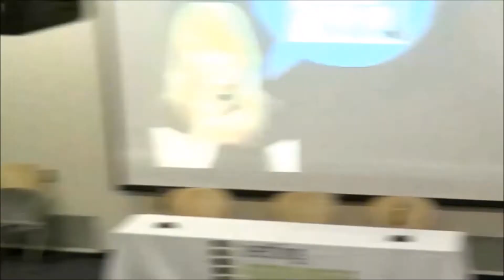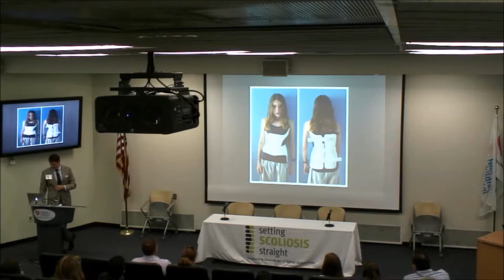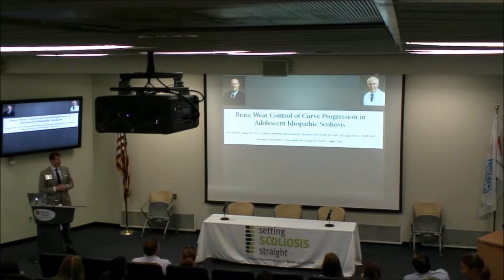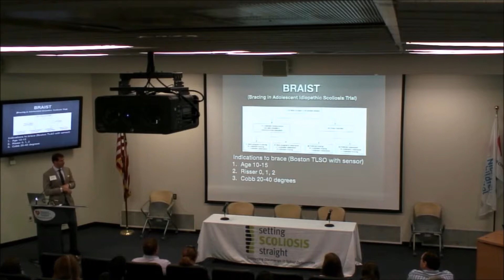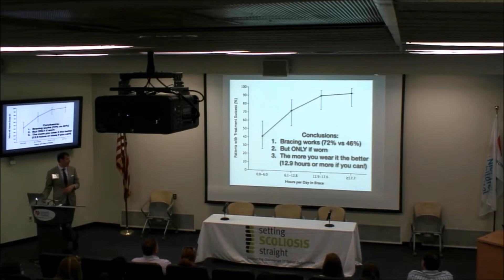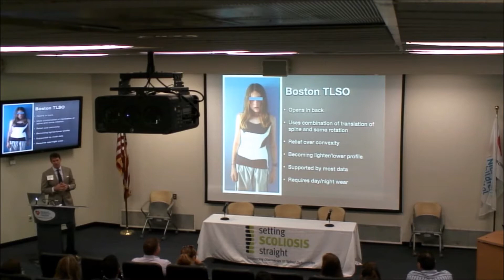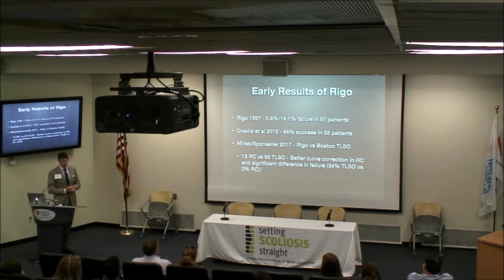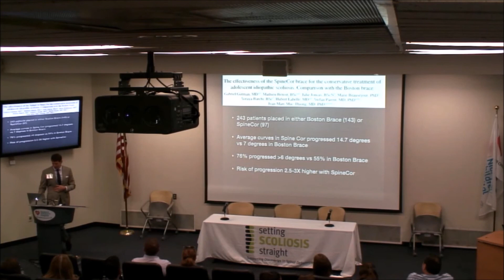Does Bracing Work?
Title: Does Bracing Work?
Presented by: Nick Flecter, MD

This course was hosted by:
Nicklaus Children's Hospital in Miami, FL

Nuvasive, EOS Imaging, and Center For Spinal Disorders